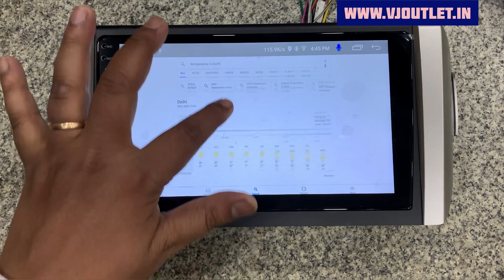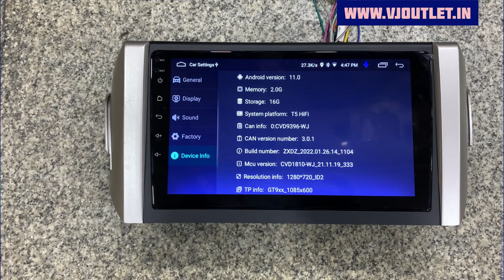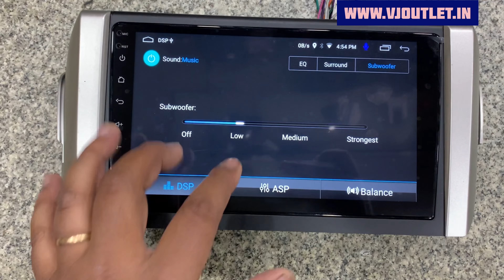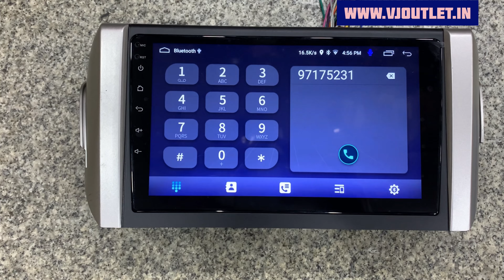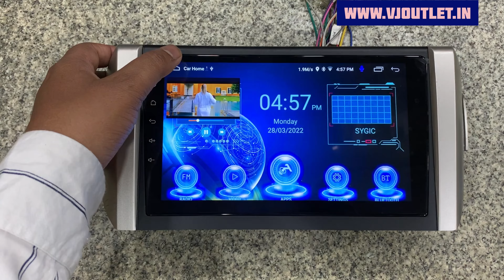Innova Crysta Android Stereo Unboxing || Android Stereo For Toyota Innova With Voice Comamnd , DSP